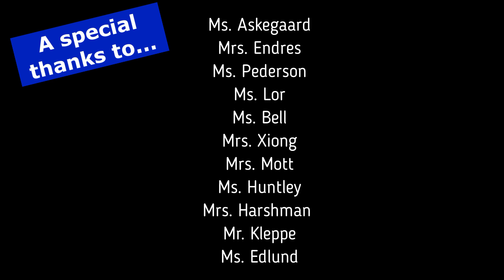12 Days of Winter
Join along as some of your Weaver teachers sing the 12 Days of Winter with a distance learning twist!